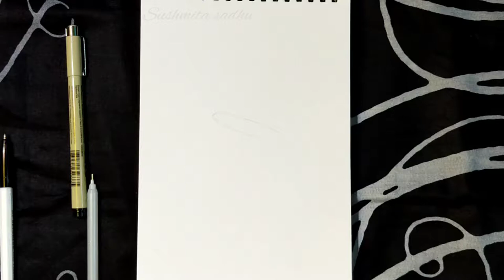How to draw Mushroom Doodle Art // Zentangle Art //Easy Pen art🍄✨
XOXO